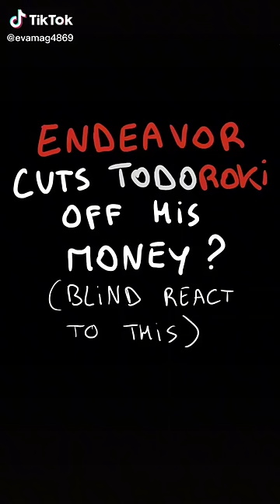Endeavor cuts todoroki off his money